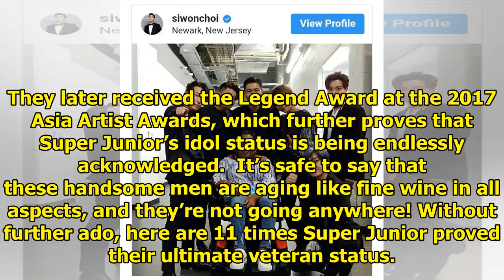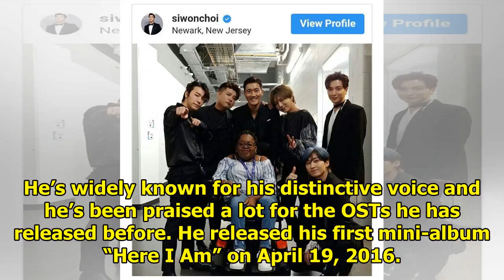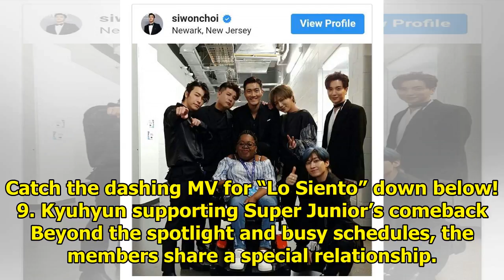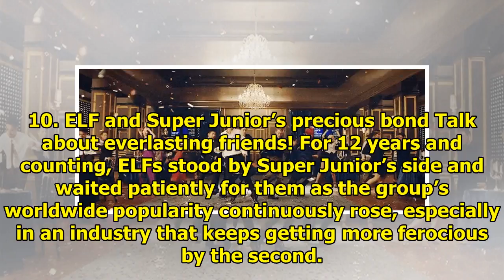11 Ways Super Junior Proved Their Ultimate Veteran Status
11 Ways Super Junior Proved Their Ultimate Veteran Status
Having debuted in 2005, Super Junior is a veteran group who basically presided the second generation...